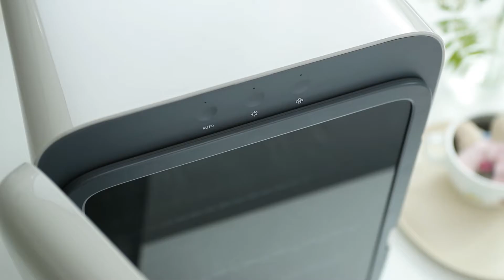It is all about Upang UVC sterilizer!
Upang is been an market over a decade.
If you do not know Upang yet, you are way behind!!
But never late!